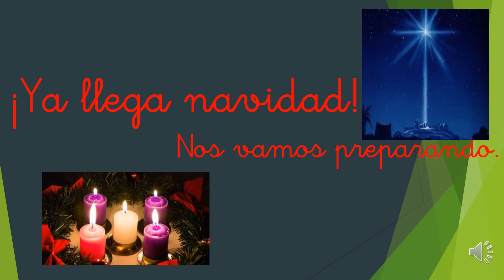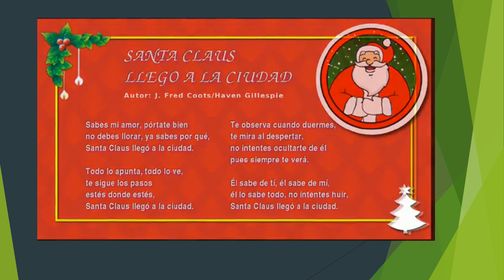IEP SOLIMANA - AULA 5 AÑOS - YA LLEGA NAVIDAD- 16-11-2020